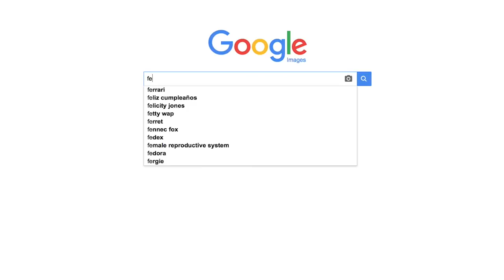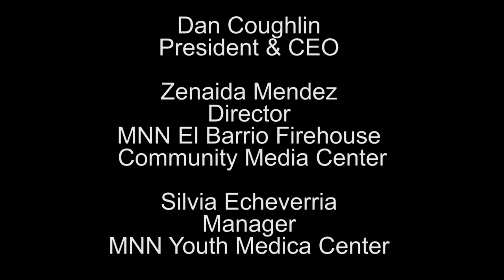Blurring Gender Lines